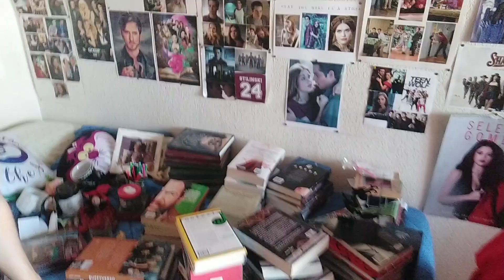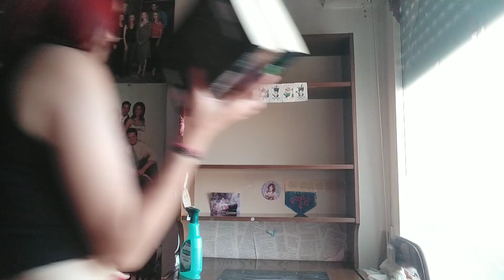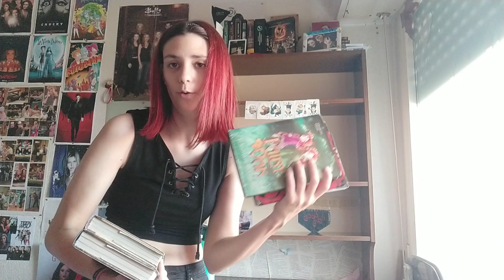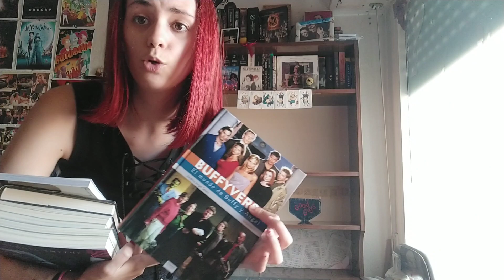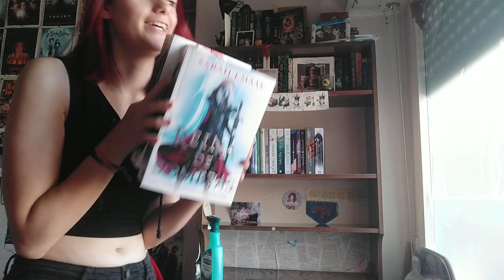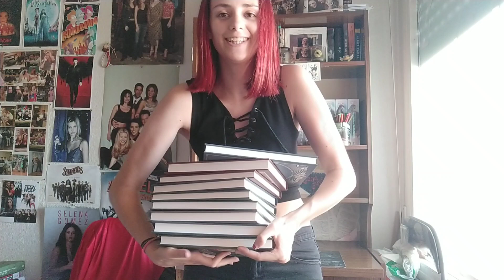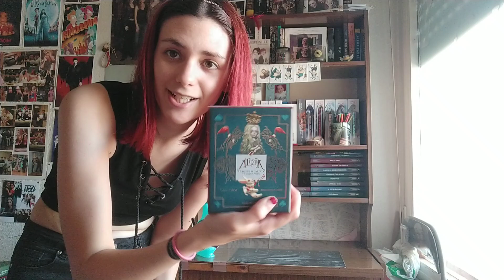ORGANIZANDO MI ESTANTERÍA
Hola me llamo Miriam, aunque mis amigos me llaman Mimi.

EN ESTE VIDEO QUE TENIA MUCHAS GANAS DE HACER, ORGANIZANDO MI ESTANTERÍA Y OS COMENTO QUE HAY EN ELLA, ESPERO QUE OS GUSTE TANTO COMO A MI HACER ESTE VIDEO.